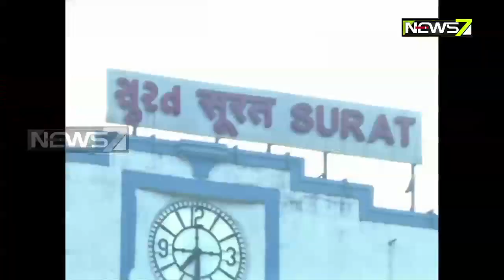Lakhs Of Stranded Odia Laborers To Return Home After Lock Down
Lakhs Of Stranded Odia Laborers To Return Home Soon